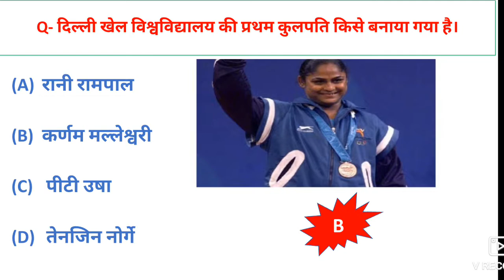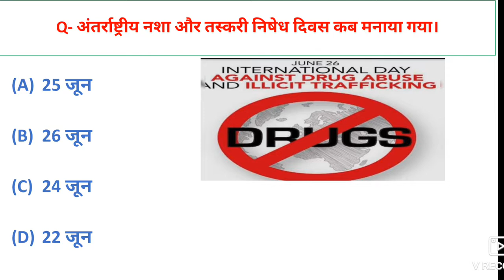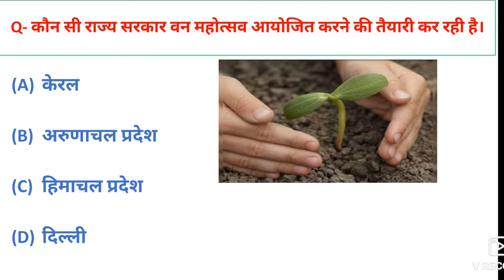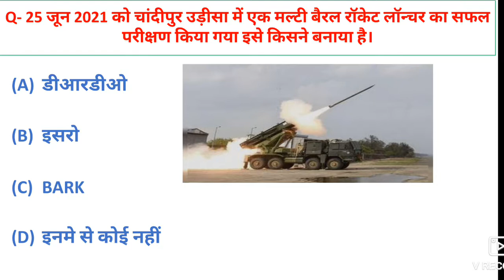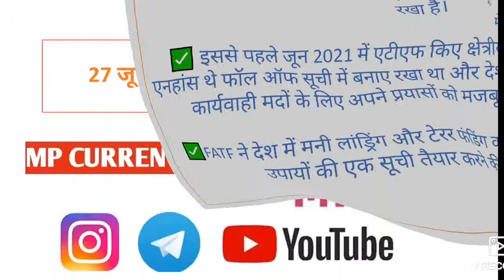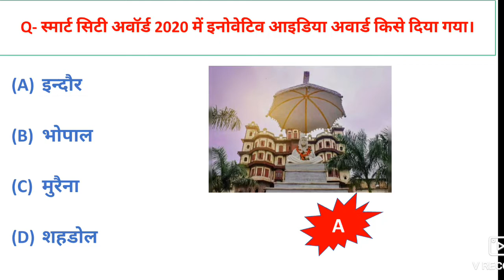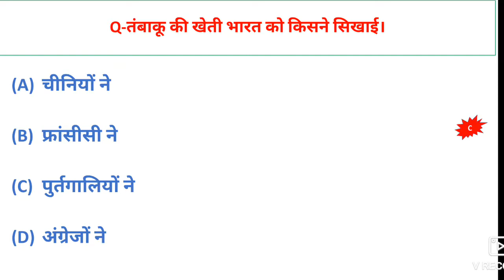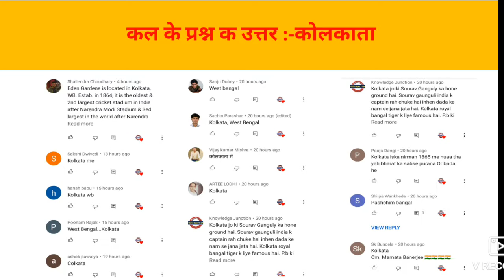Daily Current Affairs 2021 with mp current |G.A class 87| today Current Affairs| India & world News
About Video :- Here we provide you best content of daily current affairs ,mp current affairs, static gk and updated news about India and World which is most important for your upcoming exams.

🛑Telegramlink 👉Success_junction

Content Cover :-
1) Daily current affairs
2) 27june current affairs
3) Current affairs today
4) current affairs show
5) current affairs with static gk
6) next current affairs
7) Daily current affairs live show
8) India & world
9) Current affairs in Hindi
10) current affairs daily dose
11) करेंट अफेयर्स
12) खेल समसामयिकी
13) unit 8 mppsc
14) mp current affairs
15) important days